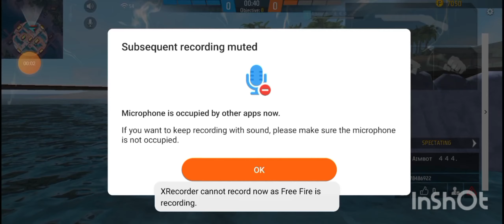AIMBOT 4 4 4 🔥JOD MOBILE PLAYER VS 4 PRO PLAYER ] FULL VIDEO CHAHIYE TOH COMMENTS. SUBSCRIBE NOW